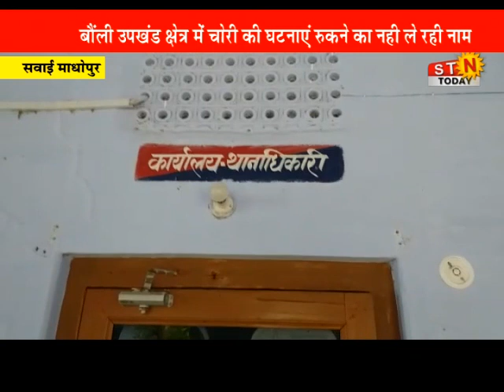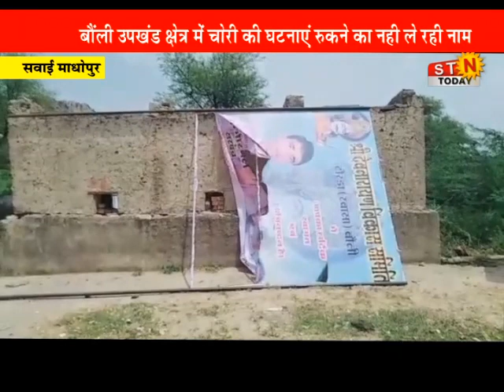23 Aug.2021 @news सवाई माधोपुर - पांच मंदिरों में हुई चोरी का मामला